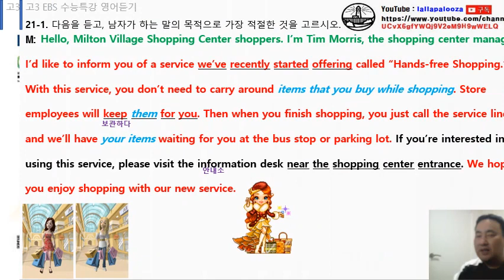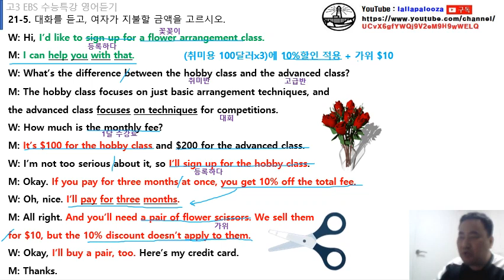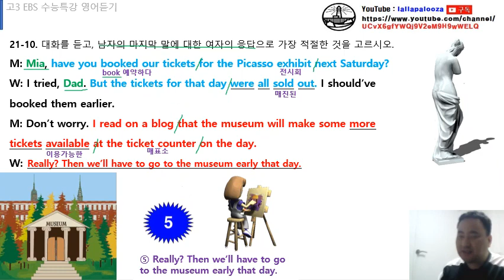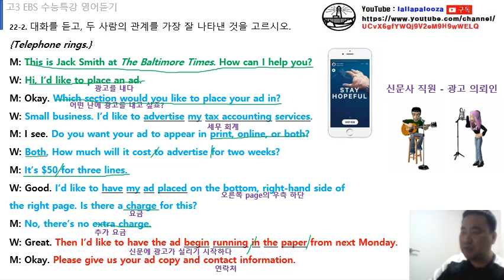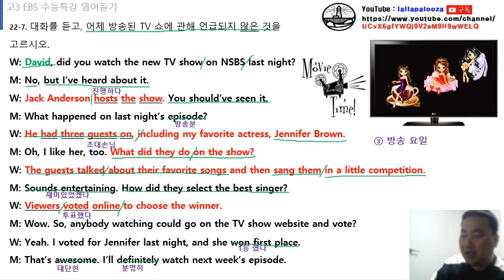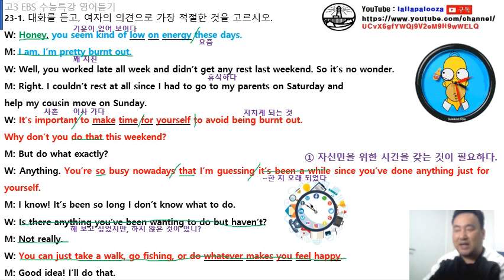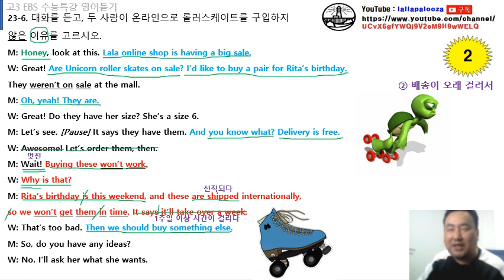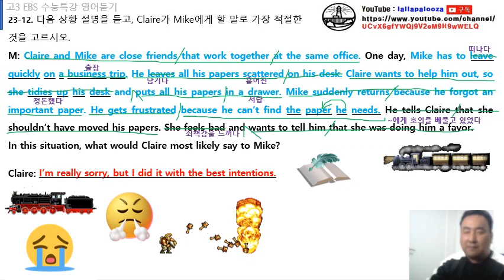2022 수능특강 영어듣기 제 21강,22강,23강 수업 동영상(통파일)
2022 수능특강 영어듣기 제 21강,22강,23강 수업 동영상(통파일)입니다. 구독! 좋아요! 해 주실거죠?^^